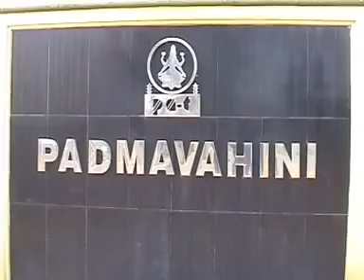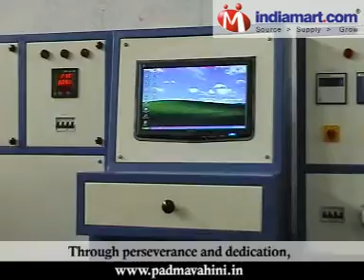Transformers Manufacturer, Electrical Transformers Manufacturer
Padmavahini Transformers Pvt. Ltd., is an ISO 9001:2000 certified company engaged in the design and manufacture of electrical transformers like power transformers, electrical power transformers, distribution transformers and voltage regulating devices. Our product range includes, design and manufacture of electrical transformers of any capacity and voltage level of 132 KV. Products we offer are Distribution Transformers, Power Transformers, Furnace Transformers, Heat-treatment Transformers, Equipment Transformers, Open Delta Transformers, Multi Tapping Auto Transformers, Other Custom Built Transformers.